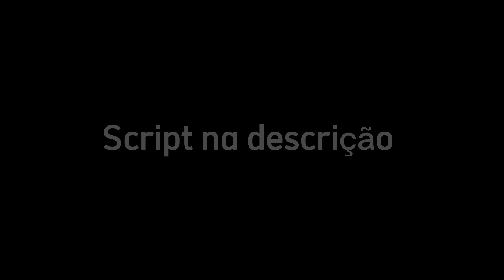✔️(NOVO) Script Murder Mystery 2 - Gui Épica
🗺️ - Descrição - 🗺️

- 🌀 FAQs 🌀 -

❓ 1º Como eu executo a Script?
  Use algum Exploit para executar a scripts

❓ 2ºPor que a script é arquivo .txt?
  Script é apenas um texto para ser executado, ele é um comando

❓ 3º Qual Exploit você usa?
  Cloud X, tem um vídeo no meu canal falando sobre (PC)
 Hydrogen, utilizo esse no meu celular

- Para mais perguntas façam no Comentários -